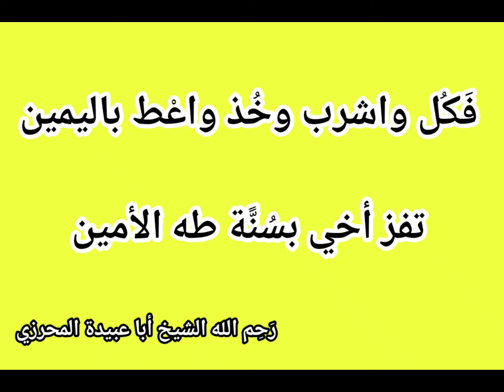بعض أقوال و حِكم الشيخ سيدي أحمد أبا عبيدة المحرزي المراكشي رحمه الله - في صُوَر -